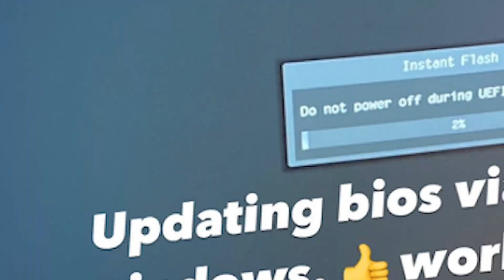My BEST Apex Legends Game!! (15 Kills with Pathfinder)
Woooooh. I am just so friggin good at videogames sometimes it just doesn't feel fair!

Pixel Terror - Contra (feat. Sara Skinner)